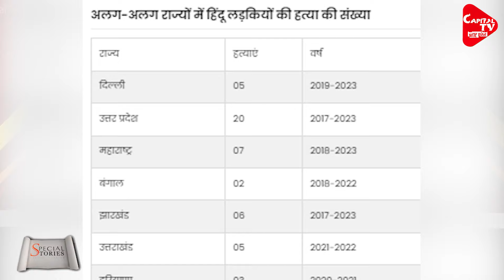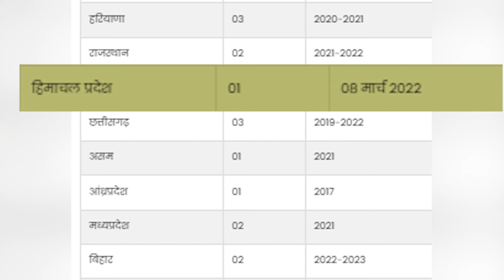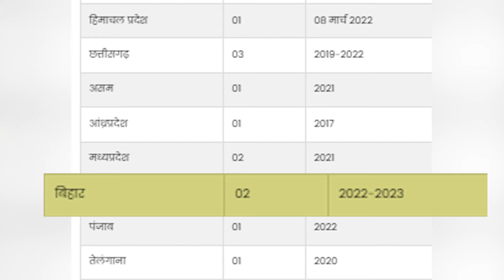BARELLI में Muslim लड़के ने खौफनाक घटना को दिया अंजाम हिन्दू लड़की को ट्रेन के आगे फेंका |Capital TV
A Muslim youth threw a Hindu girl in front of a train and she died after being hit by the train. After getting information about the incident, the police immediately registered a case and arrested the accused